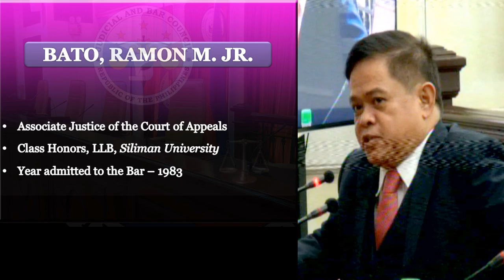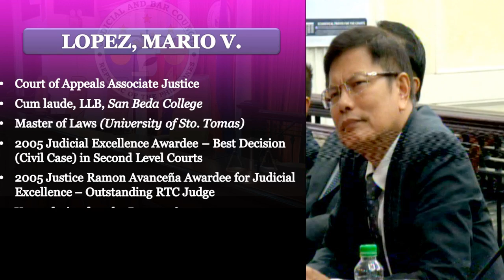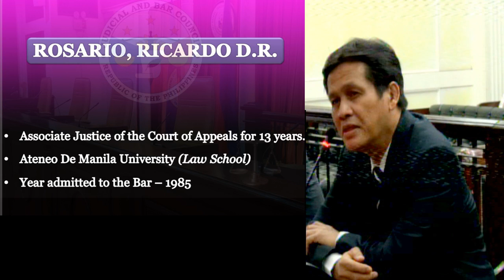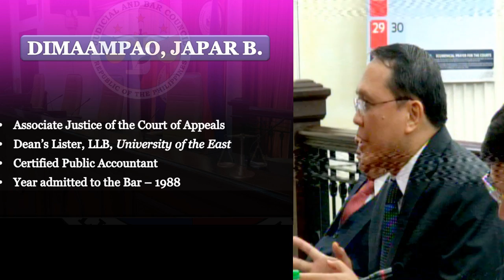Judicial and Bar Council Public Interview - September 11, 2019 AM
Pursuant to Section 2, Rule 7 of the Revised Rules of the Judicial and Bar Council (JBC), a public panel interview will be conducted at the Division Hearing Room, Supreme Court Main Building, of the following candidates for the position of Supreme Court Associate Justice (vice Hon. Francis H. Jardeleza, who will compulsorily retire on 26 September 2019 and vice Hon. Antonio T. Carpio, who will compulsorily retire on 26 October 2019):

11 September 2019 (Wednesday)

9:00 a.m. – 12:00 noon
1. BATO, Ramon M., Jr.
2. DIMAAMPAO, Japar B.
3. LOPEZ, Mario V.
4. ROSARIO, Ricardo R.

2:00 p.m. – 5:00 p.m.
1. CRUZ, Ramon A.
2. GARCIA, Ramon R.
3. SINGH, Maria Filomena D.